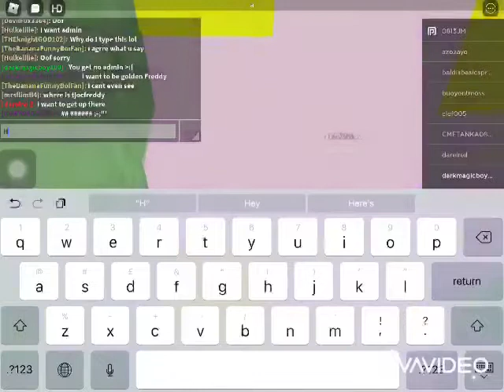Little Even I took part in (Also James tells it lol haha)